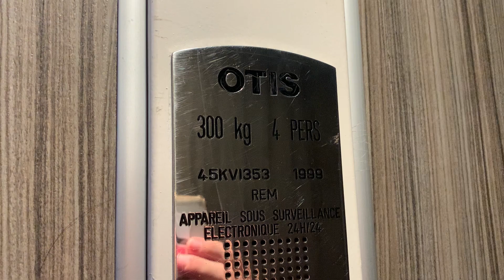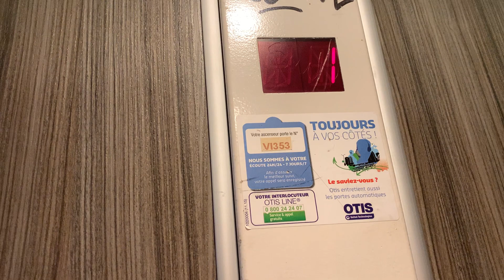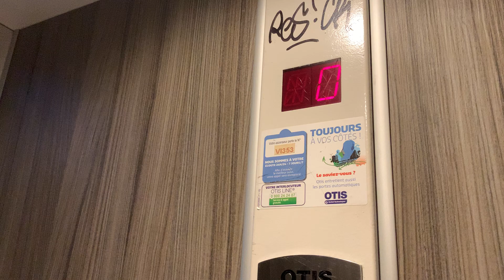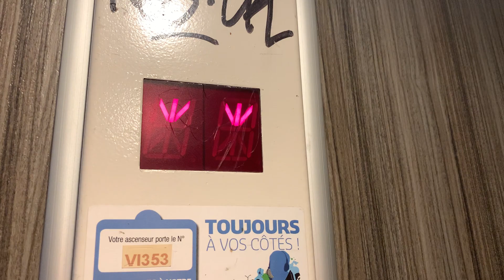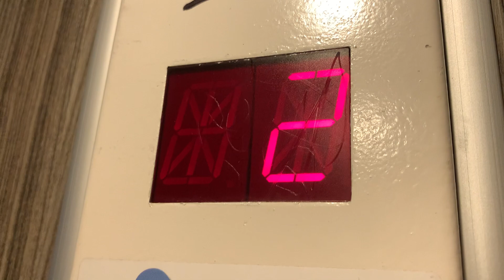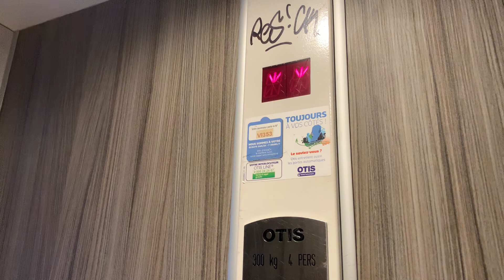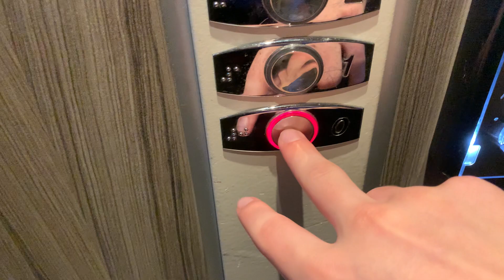Rare 1999 Otis 2000E elevator @Lyon, France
Technical information
* Manufacturer: Otis
* Model: 2000E
* Type: Two speeds traction
* Capacity: 300kg/4 pers